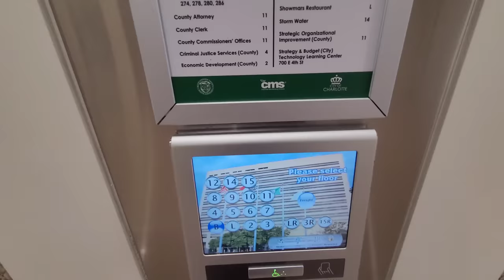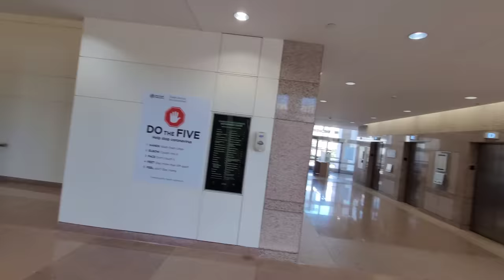SECURITY THREATENS TO HAVE JOURNALIST ARRESTED! GETS EDUCATED BY MAYORS OFFICE INSTEAD! FAIL!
Fellow Patriots & Freedom lovers,  On 1/12/22 I was peacefully exercising my 1st Amendment Right, Freedom Of Press at the Government Center In Charlotte, North Carolina when I was approached by an unidentified security officer who escalated the situation and threatened to have me arrested simply for exercising my rights. I hope this man doesn't try and bully anyone else and abuse his authority ever again...only time will tell. I will do my best to hold him accountable.

Always remember, this is your right under the 1st Amendment to the U.S Constitution!

Charlotte City Manager: Marcus Jones

Charlotte City Mayor: Vi Alexander Lyles

Start Investing today! Think about your future & and future of your children!
I have learned that unfortunately freedom isn't free. You need to have the finances to be able to fight against this corrupt system! I will leave links to my favorite investing platforms below!

Acorns:
My favorite long term investing platform. Super easy & convenient.
Sign up using my link below & deposit 5$ to get a FREE 5$.

WeBull:
My favorite individual stock trading platform.

CoinBase:
My favorite crypto trading platform.

All proceeds will help with legal fees to fight unlawful arrests & civil lawsuits!

Help keep L.I.A on the road to fight tyranny!